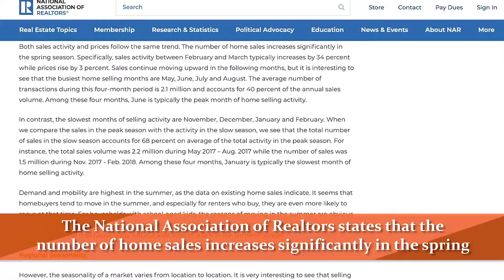Why It Might Be Better for Sellers To Wait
If you’re thinking of selling your home, don’t do it this year. You might be wondering why a Realtor would tell you not to sell your home. Today I’ll discuss why I consistently recommend that homeowners not sell their homes this time of the year and also why I encourage buyers to consider purchasing within the next 45 days.

Looking to sell your Hudson County home?

Steven Rosado
eXp Realty